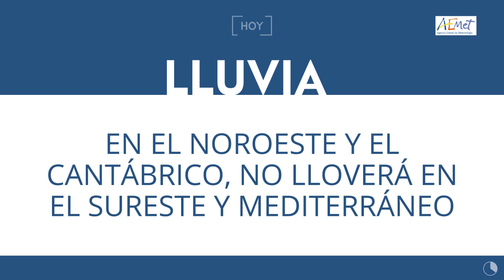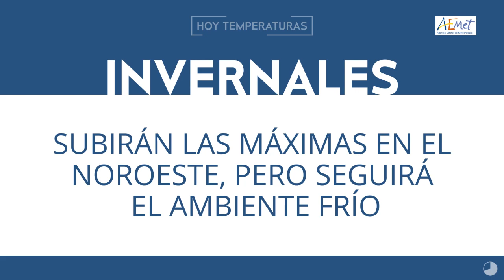ElTiempoEnTitulares 11-11-2019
FelizLunes. Aquí tienes ElTiempoEnTitulares